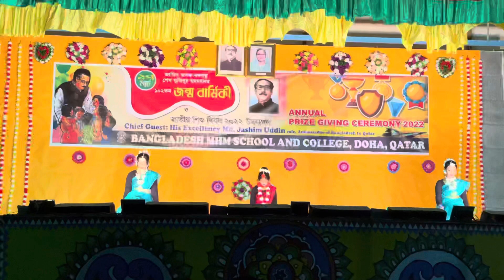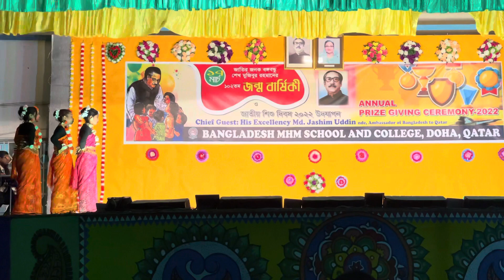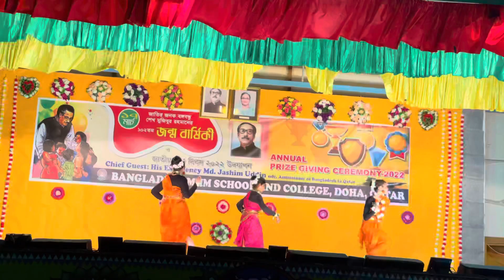কাতারে স্কুলের ছাত্রীদের অসাধারন একটি নাচ।না দেখলে মিস করবেন।